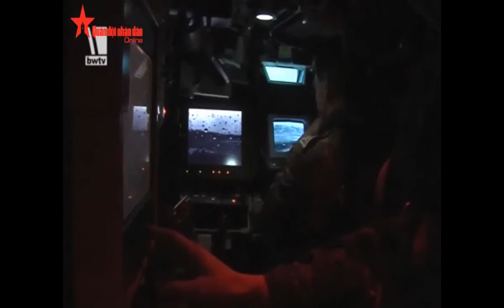Siêu Tăng Puma Của Quân Đội Đức - Đối Thủ Xứng Tầm Của Armata Nga